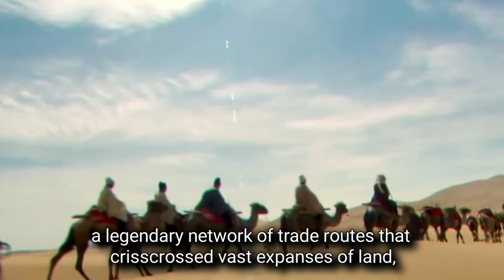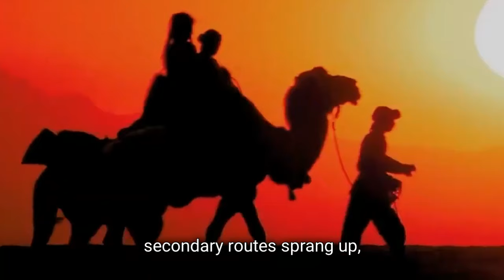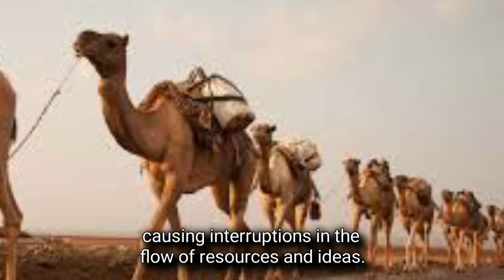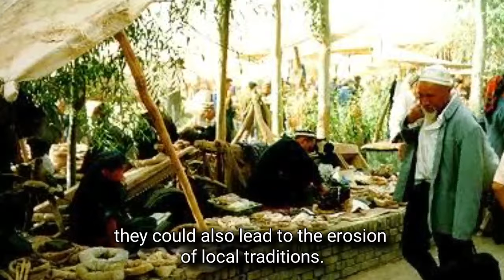Uniting East and West: Cultural Exchange on the Silk Road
The Silk Road, a historic network of trade routes connecting the East and West, holds immense significance in the annals of human history. This intricate web of paths, spanning across vast regions of Asia, Europe, and Africa, facilitated the exchange of goods, ideas, and cultures for centuries.